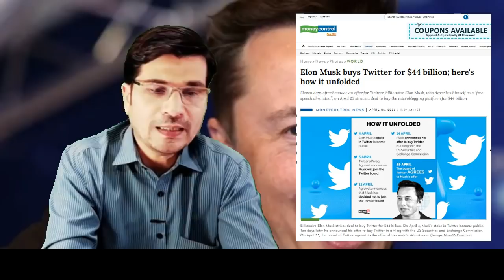Nakli Dunya K Dajjali Hukumraan I How Metaverse Works? | Secrets of Metaverse | Explained in Urdu